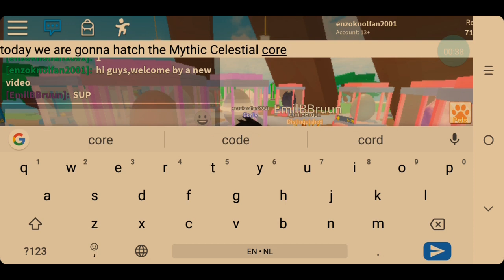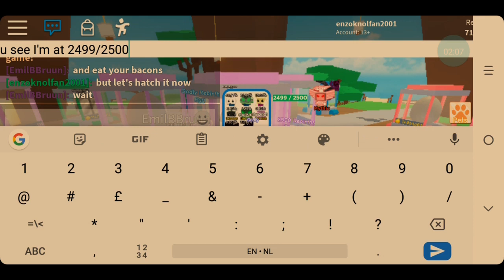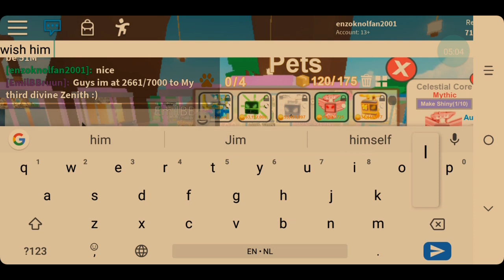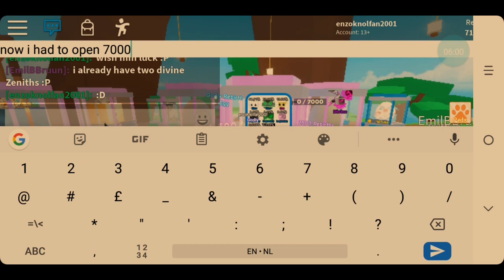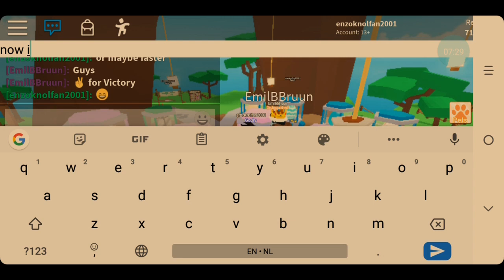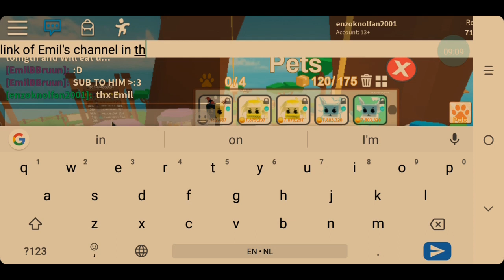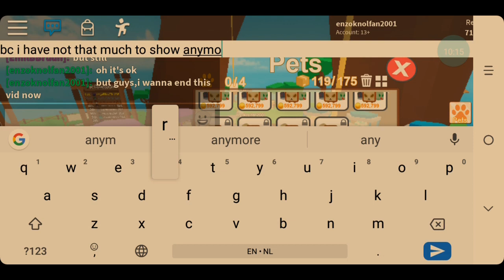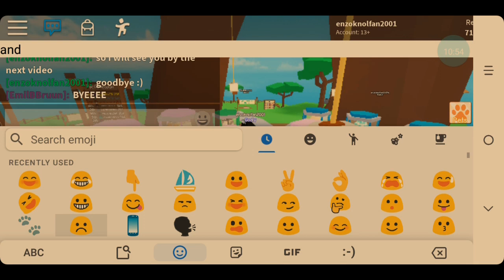I Hatched the Mythic Celestial Core!!!